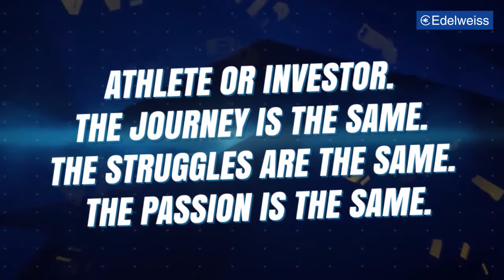Our Athletes Talk about Finance - Game Of Goals - Short Promo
Our top female athletes talk about the importance of financial fitness and why is it important to set financial goals.
It is always better to get financial advice from an expert.
To get financially fit, get in touch with the financial expert you can trust.

Catch us in conversation with Heena Sidhu in the WealthWiseWithEdelweiss webinar, GameOfGoals, with Rahul Jain on 1st July at 4PM.